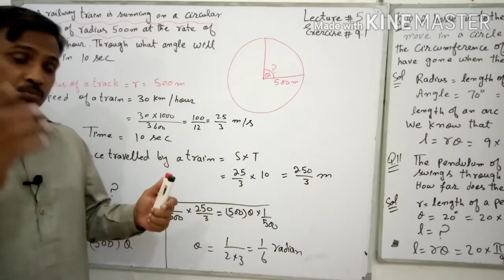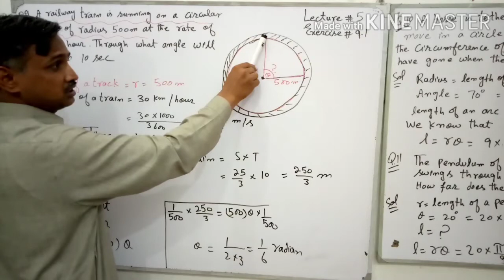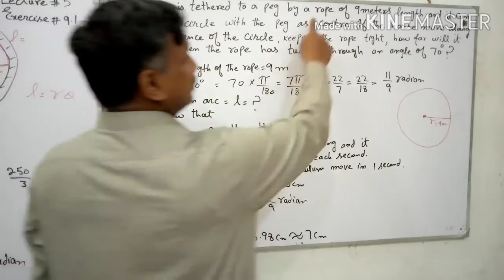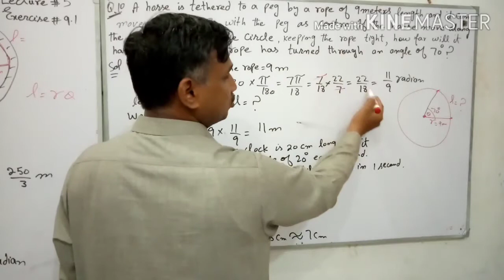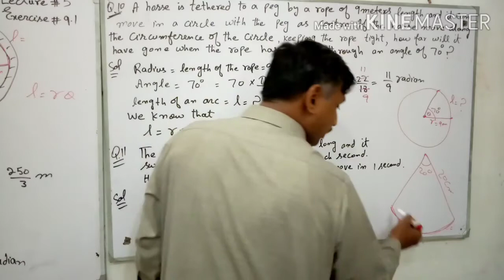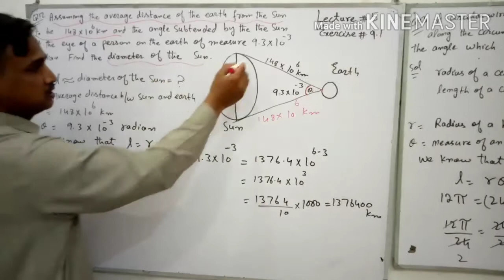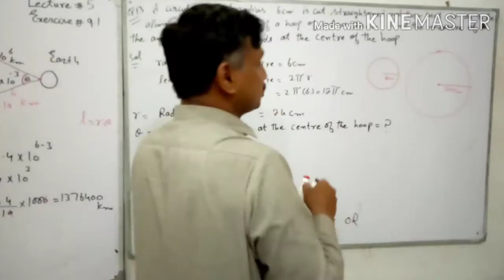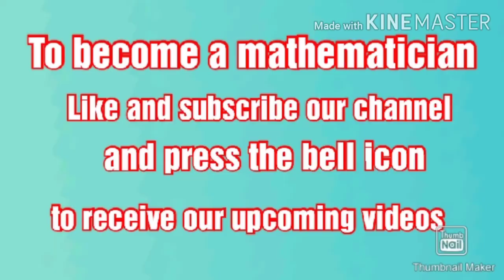1st Year Maths Ch#9(Lecture#5)Ex#9.1(Q#9,10,11,12,13)